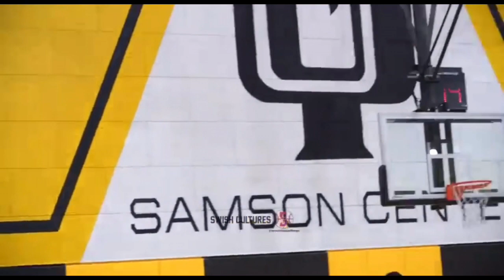BEN SIMMONS TO THE MIAMI HEAT? / Have the Sixers FAILED Ben Simmons?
Welcome to South Beach Sports: your home for all things Miami sports, as well as the NBA and NFL. In today’s video, Luke Chaney (@luke_chaney4 on Twitter) discusses the Ben Simmons saga in Philadelphia, along with the possibility of Ben Simmons getting traded to the Miami Heat.

Image Credit: AP Photo / Matt Slocum